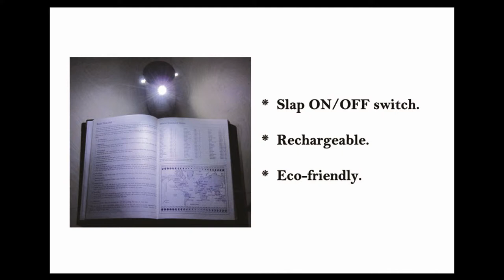How to use Bamboo Magic Mini-lantern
Bamboo Magic Mini-Lantern with Pen Holder...